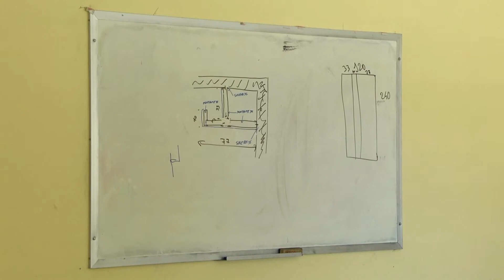Arq César Crosa 16/11/2018